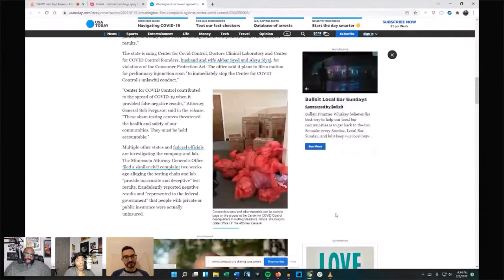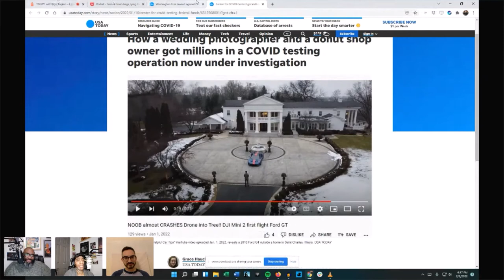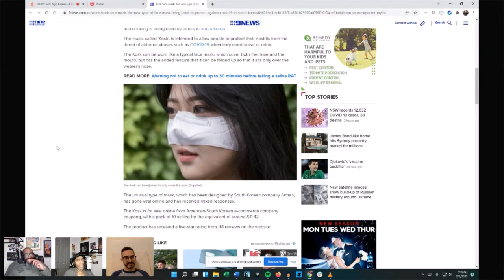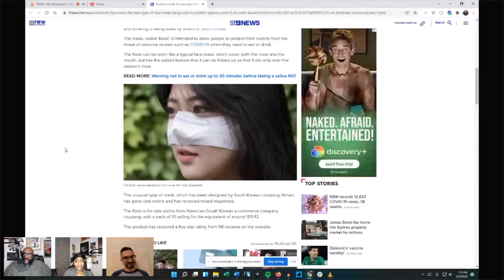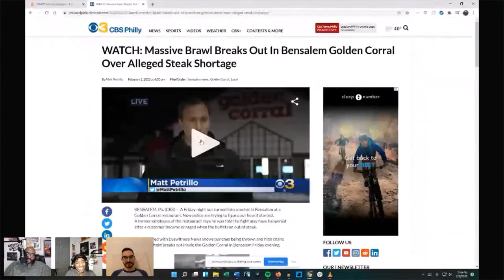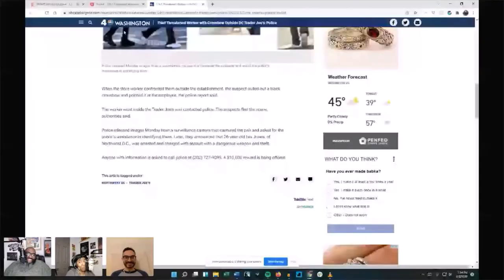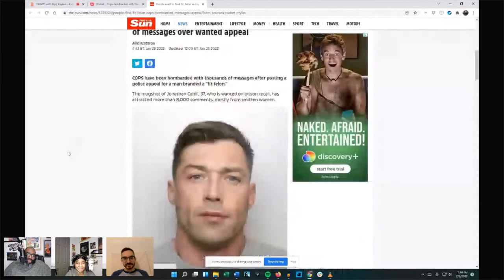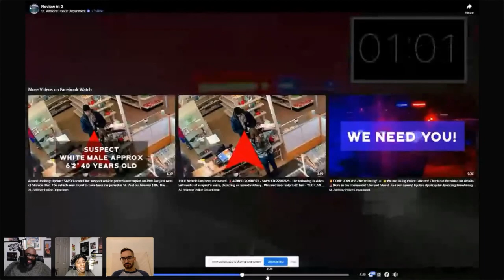2482 Who Was The Boss With Myq Kaplan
Rod and Karen are joined by comedian Myq Kaplan to talk about traveling during the pandemic, his stand up tour, Coronavirus News, Joe Rogan promises to do better, Whoopi Goldberg suspended from The View, Wordle bought by the NYT, Golden Corral brawl, Trader Joe’s crossbow thief, Fit Felon and sword ratchetness

Teepublic Store

Amazon Wishlist

Crowdcast

Site: ManScaped

Code: TBGWT